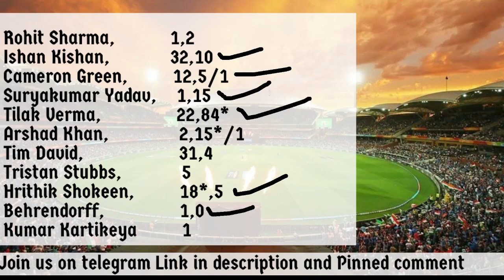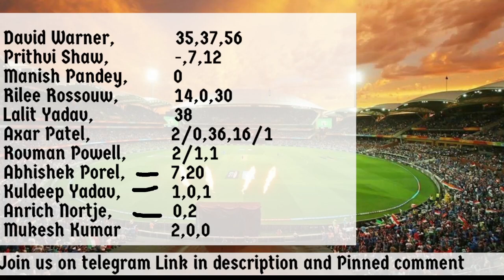DC Vs MI IPL 2023 Dream11 Prediction || MI Vs DC Dream11 Prediction Today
dc vs mi playing11
dc vs mi match prediction
dc vs mi prediction
dc vs mi team news
dc vs mi 2023
dc vs mi dream11 today
dc vs mi dream11 prediction today
dc vs mi playing11 2023
dc vs mi match prediction today
dc vs mi team news 2023
dc vs mi team news today
dc vs mi match prediction 2023
dc vs mi pitch report
dc vs mi fantasy team
dc vs mi fantasy team today
mi vs dc dream11 prediction
mi vs dc dream11 today
mi vs dc dream11 team
mi vs dc team prediction
mi vs dc dream11 prediction today match
mi vs dc Playing11
mi vs dc Fantasy team
Delhi vs Mumbai
Delhi vs Mumbai dream11
Delhi vs Mumbai dream11 team
Delhi vs Mumbai dream11 prediction
Delhi vs Mumbai team today
Delhi Capitals vs Mumbai Indians
Delhi Capitals vs Mumbai Indians dream11
Delhi Capitals vs Mumbai Indians dream11 today
Delhi Capitals vs Mumbai Indians prediction today
Delhi Capitals vs Mumbai Indians playing11

2.dream11 takes great care to comply with all central and state legisltion in india to ensure that users are fully protected .Every contest on platform is carefully designed to comply with applicable statues and regulation in india.Dream11 constitutes a game of mere skill ,which makes the dream11 game exempt from the public gambling act ,1867(PGA) . Dream11 is a legitimate business activity protected under article 19(1)(g) of the Constitution of India.

Dream11 is a Fantasy Sports gaming platform in india which bis very famous and assures 100% Legality .This video is just for knowledge purpose ,we don't promote any type gambling or online gameing .